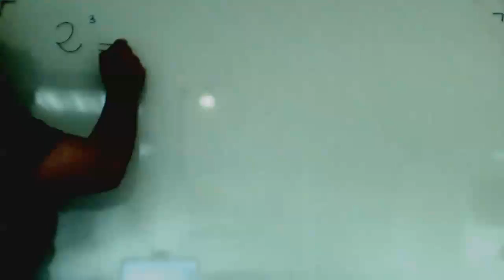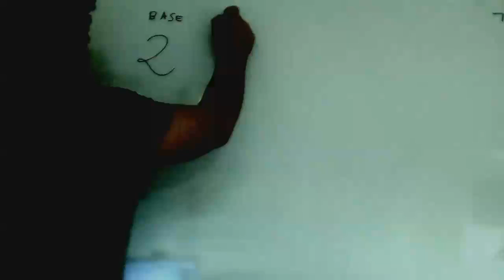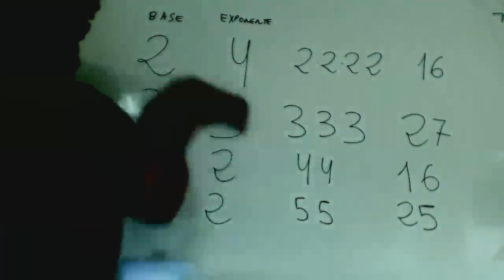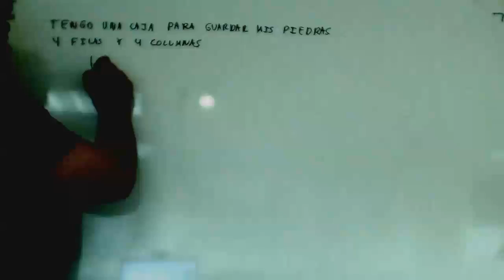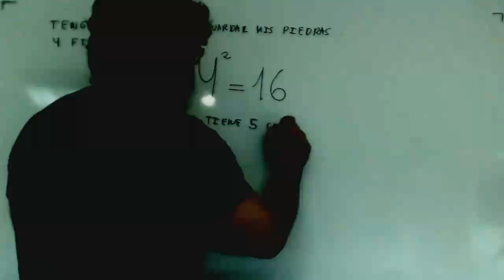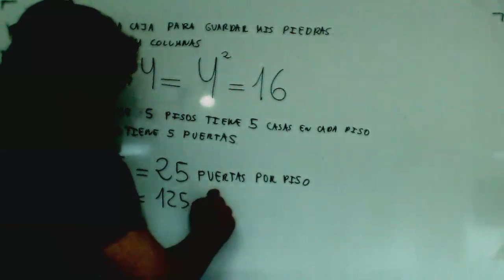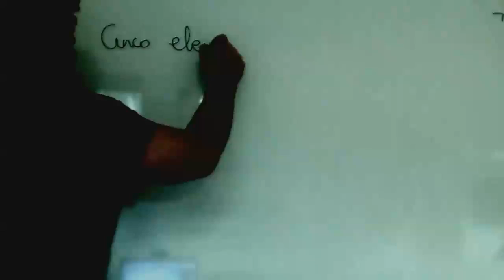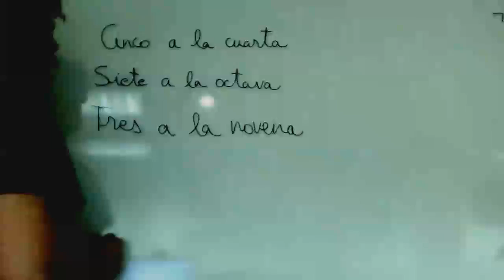Problemas de potencias Matematicas 1º ESO Academia Usero Estepona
Problemas de potencias Matematicas 1º ESO